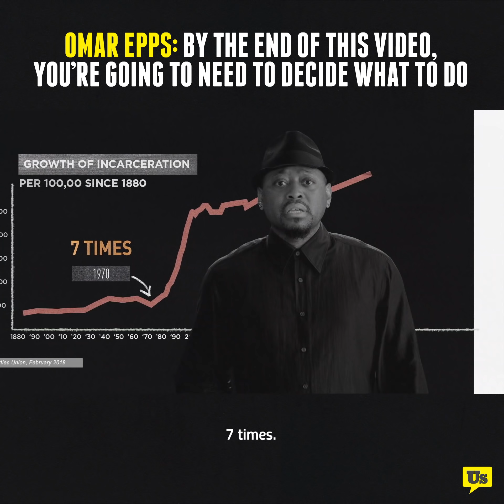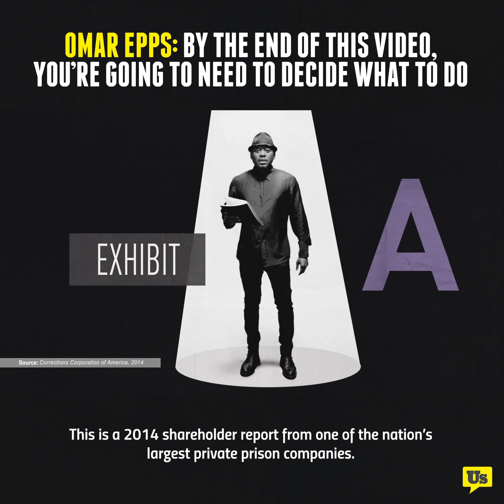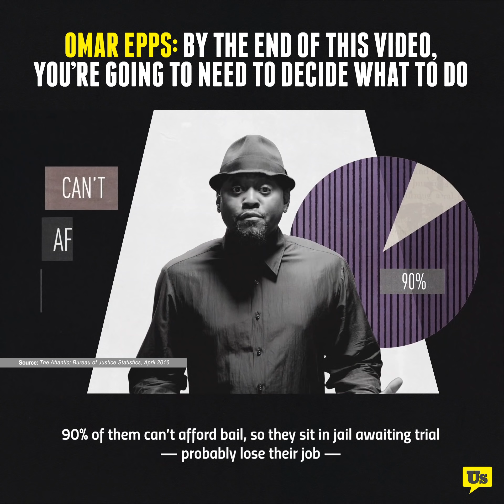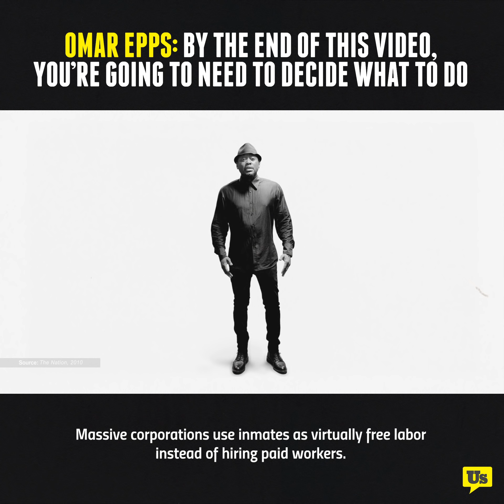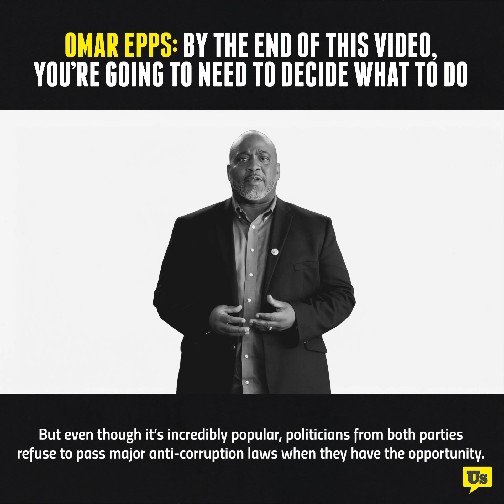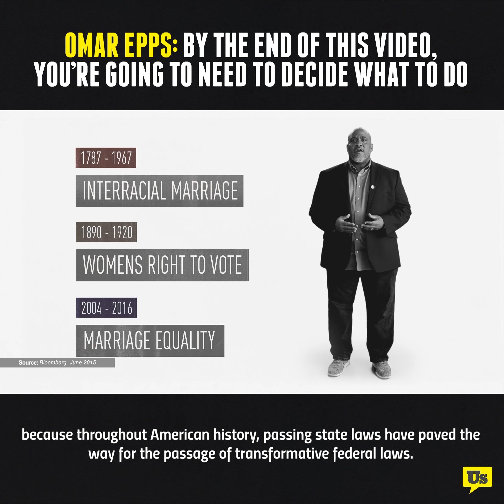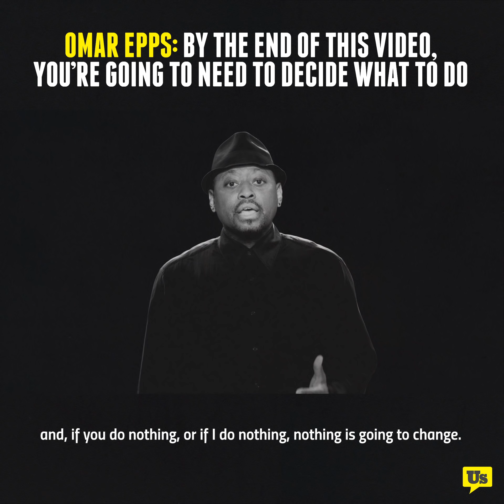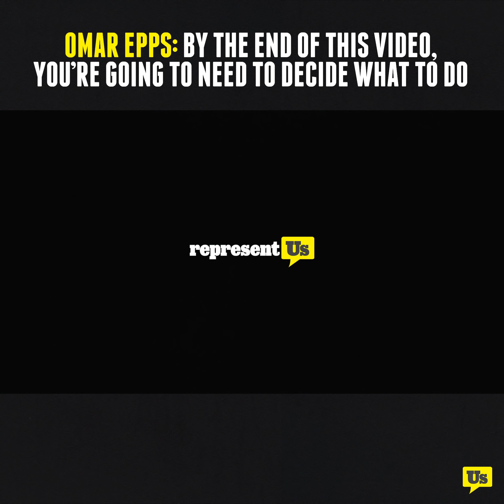Omar Epps on Fixing America's Broken Criminal Justice System | NowThis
In US news and current events today, America locks up more people than any country in the world, and it disproportionately impacts people of color. Omar Epps explains how our broken political system is making the problem worse, and what we can do right now to fix it.

In the new short film Unbreaking America: Justice for Sale, Omar Epps and Represent.Us bring you a sobering look at the racial disparities that exist in the for profit prison space, and why Black people and people of color are incarcerated at wildly disproportionate rates. In the film, Represent Us confronts the massive amounts of lobbying money paid to people in power that ensure the police to prison pipeline remains full, even if it means ruined lives and devastated communities. The killings of George Floyd, Rayshard Brooks, and countless other Black people and people of color have shined a harsh light on police brutality, police violence, and police racism, but the police are only part of the problem. Until we reckon with the systemic problem of incarceration and prisons, whether its through prison reform or abolish prisons entirely, it's clear that there is much that still needs to be fixed in our broken criminal justice system.

To find out how you can get involved, visit: represent.us/justicenow